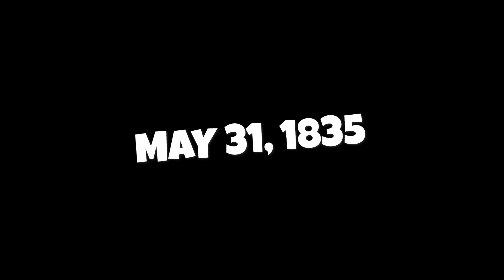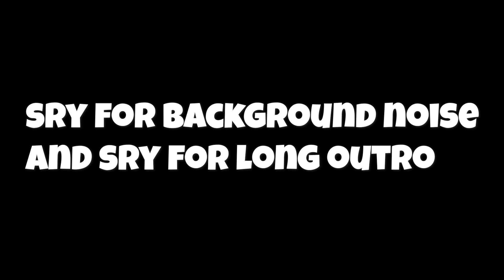Why Does Michigan Have the Upper Peninsula?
Why Does Michigan Have a Panhandle? In this video, I talk about why and how Michigan got its Panhandle, I haven't seen any videos dedicated to this topic so I decided to make it :) Also I apologize if this vid seemed rushed (it's cuz it is D: sry)
I hope you enjoy(ed) the video! Thank you and have a good day :)
➤ Sources
➤ Timestamps/Music
Super Mario RPG - Beware the Forest's Mushrooms
Sight of Wonders - Great Wall of China
Ross Bugden - Something Wicked
➤ My Other Socials
➤ Equipment
Headphones: Samson SR350
Microphone: Neewer NW-7000
Keyboard: Amazon Basics
Mouse: NPET M70
Mousepad: JIALONG Black Deskpad
Monitor: 2xDell E2014H
➤ Software
Video Editor: Adobe Premiere Pro
Image Editor: paint.net
Recording: OBS
➤ My PC
Case: DEEPCOOL MATREXX 55
CPU: AMD Ryzen 7 3700X
GPU: MSI GeForce GTX 980
PSU: EVGA 500W 80+
RAM: Timtec Hynix 8GB 2400MHz
SSD: ADATA 128GB NVMe SSD
Motherboard: MSI B450 TOMAHAWK Max